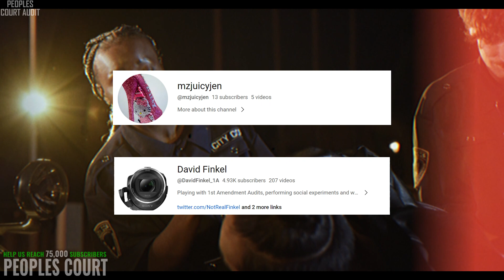ID Refusal! Dirty Cops Got Owned Bad! Try Intimidate KID! I Don't Answer Questions - Police Fail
ID Refusal! Dirty Cops Try Intimidate KID & Got Owned Bad!

0:00 Intro
0:34 Id Refusal! Dirty Cops Try To Intimidate KID To Get ID But Got OWNED BAD! Unlawful Order
4:58 ID Refusal! Dumb Cop Gives Unlawful Orders & Gets Owned! "You Can't Record Here" 1st Amendment Audit

In theses 2 videos e have two tyrant dirty cops that tried to intimidate a teenager that was inside the car in the passenger seat. All of this to try to get him out of the car to find something to make their life's harder but they ended up getting owned for it! And cops that don't respect our rights and give unlawful orders saying that its not allowed to record from public but of course that we aal know that, that its not true.
 In both cases these dumb cops got owned for not knowing the law, giving unlawful orders and even trying intimidation tactics on teenagers. This shows how corrupt the police is becoming more corrupt and why you should always record the police and remember, every time the police asks you any question, your answer should be: "I Don't Answer Questions!"

With this channel, I hope to provide value to the community by providing my commentary and ideas over the top of videos that have been released online. You may find unique reactions to audit clips, civilians owning cops, ID refusals, i don't answer questions, police corruption, dirty cops, and much more!

Don't forget to support the channel to help these videos get out there that show the police corruption and how many dirty, tyrant cops we have receiving and taking money from the taxpayers!
Help spread these videos to bring awareness to the people so that they know how to defend themselves from tyrant cops and help tp end police misconduct.